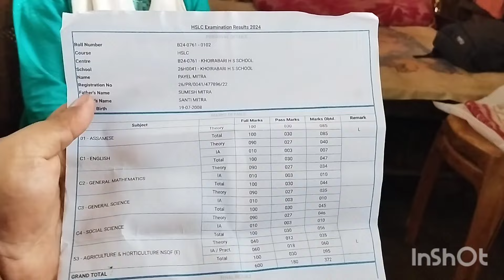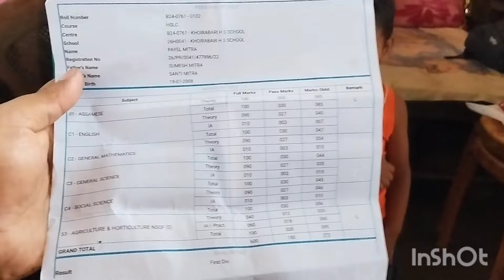অখ্যাত গাওঁৰ কৰুণ কাহিনী hslc hslcresult2024 hslcnews hsresult hsresult2024🔥🔥🔥